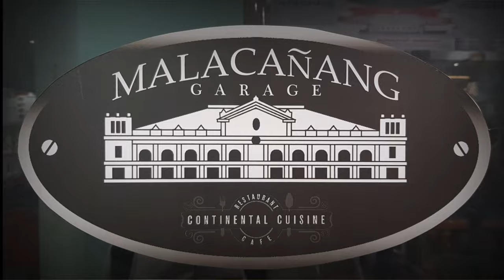OFW KUWAIT KING & QUEEN 2020 Season 3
QUEEN ELOISA from NUEVA ECIJA!

AUDITIONEE for OFW KUWAIT KING and QUEEN 2020 s3

FTS Production International Incorporated and Pnoy Talents Q8 is a non-profit organization that enhances, develop, innovate young Talents in Culture and Arts.